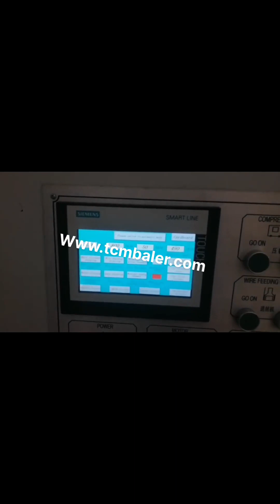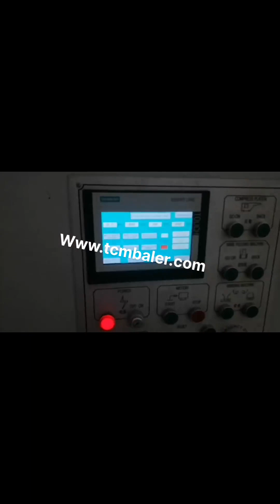german cardboard baler manufacturers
Germany Baler Hungary, Germany Baler Manufacturers and Liberia, Germany Baler, Germany Baler Suppliers and Manufacturers Directory, Source a Large Selection of Baler Products at baler machine,hay baler machine,baler prices from Germany Alibaba.com German Baler Manufacturers Zimbabwe, Suppliers of German Djibouti, German manufacturers and suppliers of baler from around the world. Panjiva uses over 30 international data sources to help you find qualified vendors of German baler. Cardboard Balers Manufacturers Suppliers Monaco, IQS Vietnam, IQS Directory provides a comprehensive list of cardboard baler manufacturers and suppliers. Use our website to review and source top cardboard baler manufacturers with roll over ads and detailed product descriptions. Find cardboard baler companies that can design, engineer, and manufacture cardboard balers to your companies specifications. China Cardboard Baler Norway, Cardboard Baler India, China Cardboard Baler manufacturers, Select 2020 high quality Cardboard Baler products in best price from certified Chinese Cardboard Box manufacturers, China Cardboard suppliers, wholesalers and factory on Made, in, China.com Recycling Balers Suppliers Manufacturers Micronesia, Uruguay, We are the leading suppliers and manufacturers of recycling balers for business and commercial use throughout the USA., Review Data On The Most Popular Cardboard Baler Waste Compactor Products Manufacturers Including American Baler, Harris Baler, BaleBid Syria, Directory Iceland, Hay, baler Manufacturers Hay, baler Suppliers Directory, Find a Hay, baler Manufacturer and Supplier. Choose Quality Hay, baler Manufacturers, Suppliers, Exporters at Alibaba.com. Weitere Informationen finden Sie in den hufig gestellten Fragen zu Coronavirus, Balers Manufacturers Suppliers USA, IQS Directory Montenegro, Why choose HSM,, In addition to excellent German workmanship, HSM baling presses compress packaging waste up to 95% and compress cardboard, plastics and nearly all waste materials into bales which can be easily stacked and transported. Not only are they built to last, these machines help you save on waste costs with volume reduction. Vertical Balers in Michigan Kazakhstan, New Balers Tonga, IQS Directory provides a comprehensive list of industrial baler manufacturers and suppliers. Use our website to review and source top baler manufacturers with roll over ads and detailed product descriptions. Find baler companies that can design, engineer, and manufacture balers to, BALING MACHINES Puerto Rico, Heavy Duty Industrial Shredders New Zealand, Speed, Tech Equipment services a wide range of many makes and models of vertical balers. Speed, Tech is a distributor and dealer for several manufacturers and can supply you with new or refurbished machines from a small backroom 42 inch unit up to the largest of 60 72 inch balers. cardboard balers china Netherlands, cardboard balers china Botswana, Brentwood is the exclusive Australian distributor for CK International, one of the leading manufacturers of Industrial Baling machines around the world, with a huge range of customers including DHL, Smurfit Kappa, Coca, Cola, Veolia, Suez, Sita and many others.Their extensive range of Horizontal balers includes Full, Automatic and Semi, Automaticbalers. Baler Manufacturers Suppliers Malta, China baler Austria, 9,328 cardboard balers china products are offered for sale by suppliers on Alibaba.com, of which plastic bags accounts for 1%, packaging bags accounts for 1%, and moulds accounts for 1%. A wide variety of cardboard balers china options are available to you, such as fda, sgs. Cardboard Baler Belarus, China Cardboard Baler Saudi Arabia, baler manufacturer, supplier, China baler manufacturer factory list, find qualified Chinese baler manufacturers, suppliers, factories, exporters wholesalers quickly on Made, in, China.com. China Baler manufacturer Spain, Automatic Baler Turkey, China Cardboard Baler, Select 2019 Cardboard Baler products from verified China Cardboard Baler manufacturers, suppliers on Made, in, China.com. Waste Paper Baler Machine Australia, Hydraulic Baler Indonesia, China Baler supplier, Automatic Baler, Cardboard Baler Manufacturers, Suppliers, Nantong Sika Machinery Co., Ltd., we have the professional and